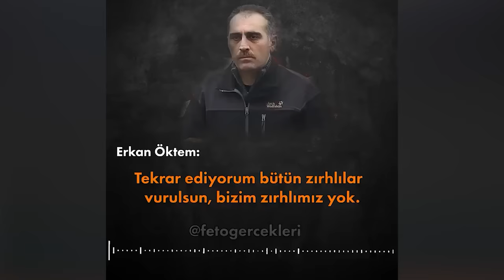FETÖ'nün Mağduriyet Tiyatrosu